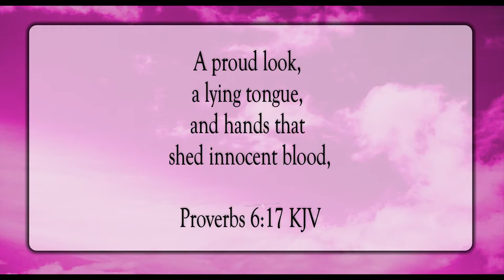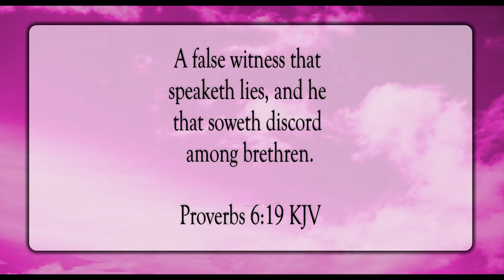The Things The Lord Hate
Scripture of the Day! The things the Lord hate!